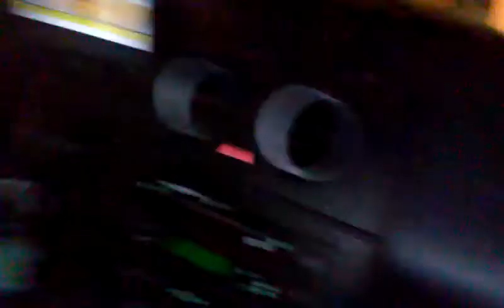Idjos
Zivimo kao sefovi :D